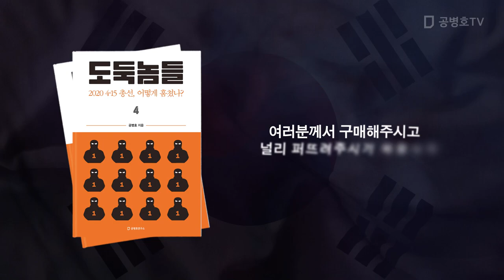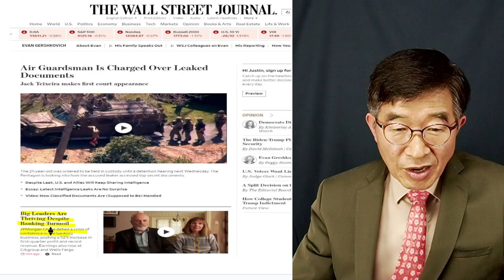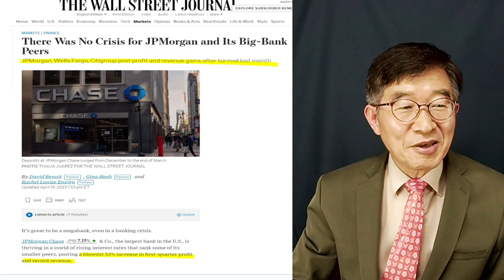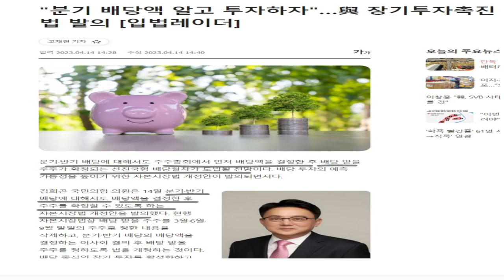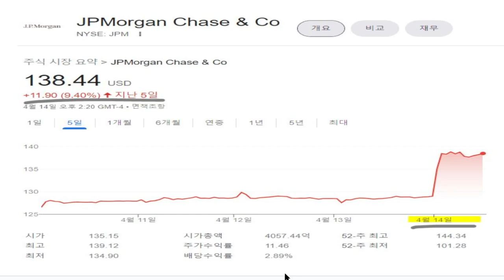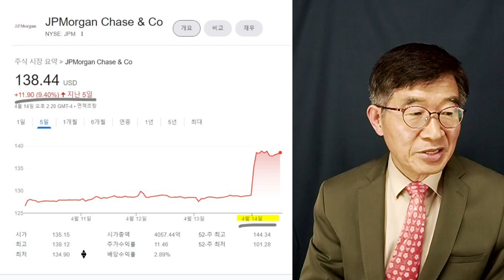실적 회비, 엇갈리다 / 흥하는 자와 망하는 자 [공병호TV]